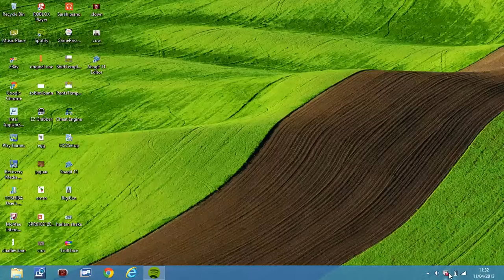FULL Review Of Windows 8